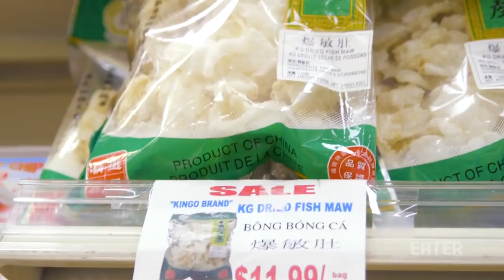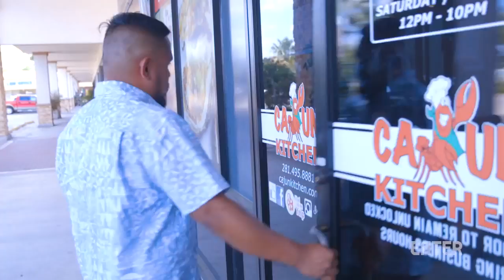The Crawfish Boil Combining Cajun and Vietnamese Cooking Techniques — Cooking in America